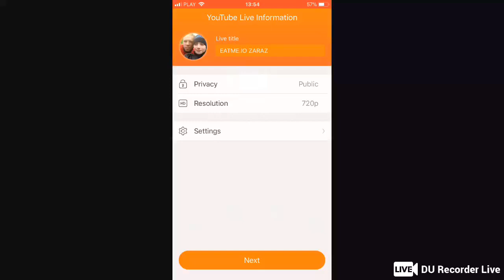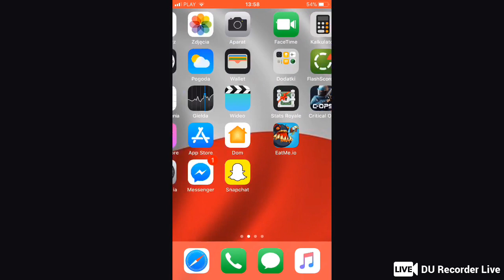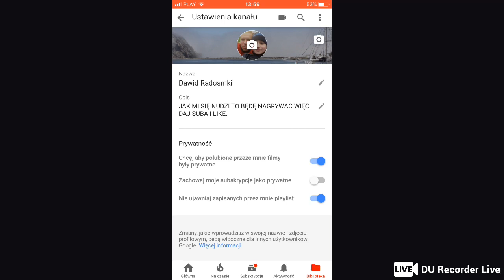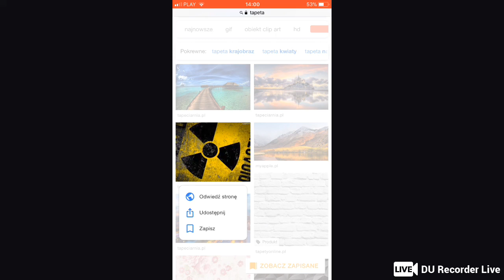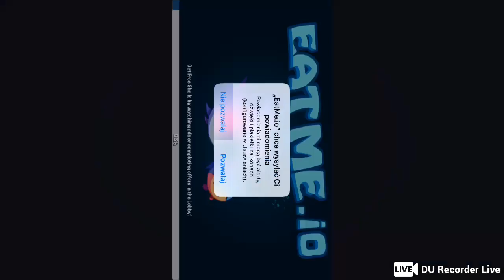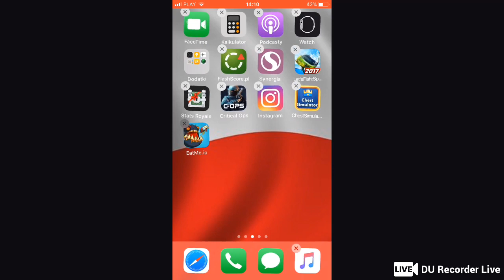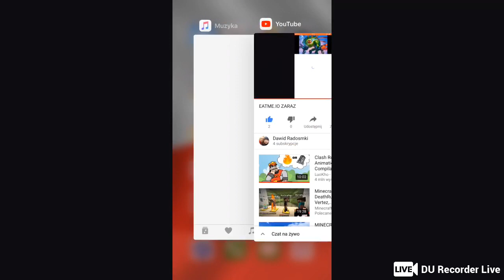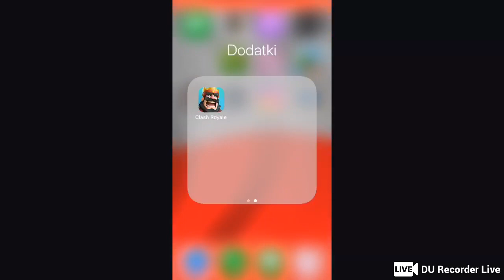EATME.IO ZARAZ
Livestream amazing moments from your screen via DU Recorder Live. Share games, movies, series and matches with more people